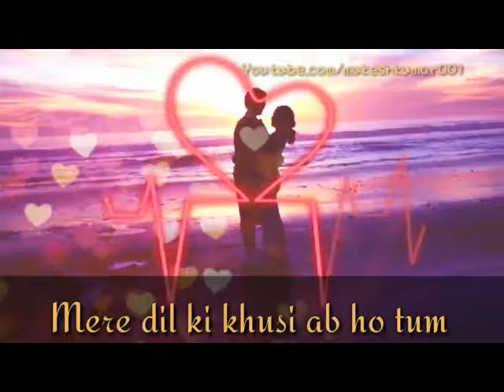funny video 2018 _ funny compilation 2018 _ funny clip 2018 _ try dont to lough _ must watch